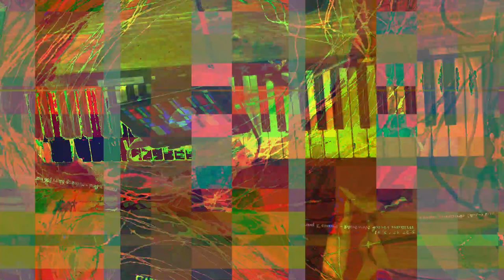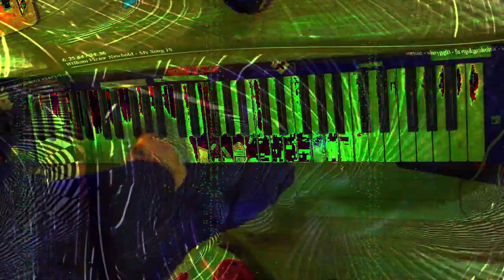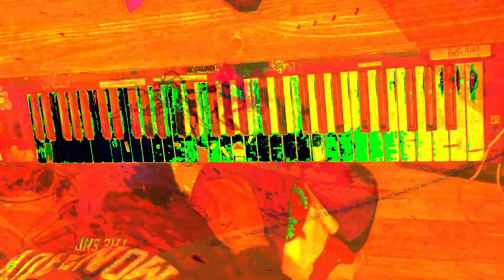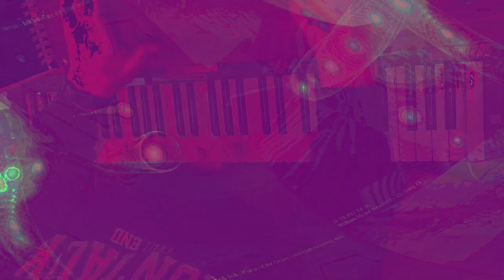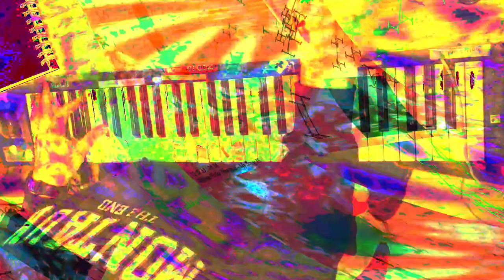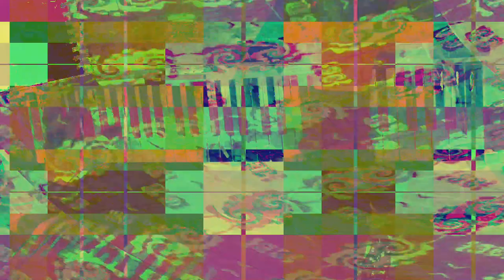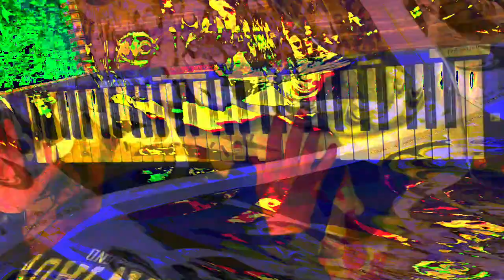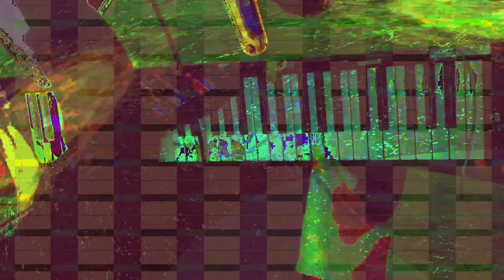[EPILEPSY WARNING] Movie 24 01 31 21h48m44s